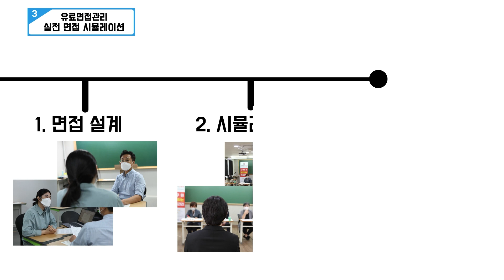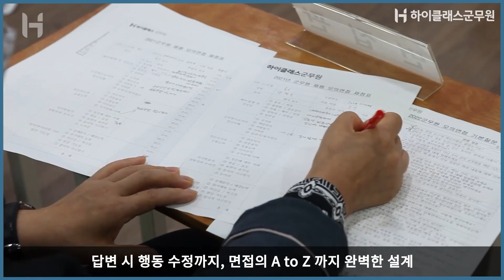2022년 군무원 합격을 원한다면 "하이클래스군무원"에서 준비하라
2022년 군무원 합격을 원한다면 "하이클래스군무원"에서 준비하라

2021 합격대비 실전 면접 현장스케치

하이클래스 군무원은 최종합격까지 함께합니다.
직렬별 안내는 하이클래스군무원 홈페이지에서!